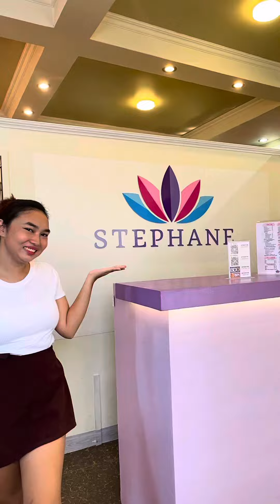Whitening Facial (Stephane)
Great skin doesn't happen by chance, it happens by appointment.

 I do the WHITENING FACIAL- COMPLETE FACIAL INCLUDES DEEP CLEANING SCRUB, CLEANSING MASSAGE, EXTRACTION, VACCUM AND LASER SERUM INFUSION GALVANIC TREATMENT RED PHOTODYNAMIC LED MASK DIAMOND PEEL WHITENING / 24K GOLD MASK.

Book now mga sis! Super accommodating ng mga tao here and ang gentle nila mag apply ng treatment sa faceSuper dami rin nilang treatment na available